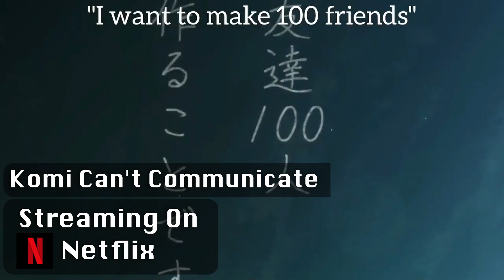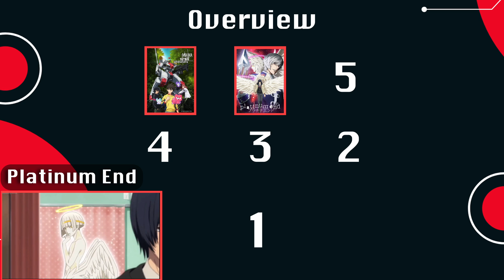The Anime Of Fall 2021 - What's Worth Your Time?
This season is full of absolute bangers and here are my thoughts on some of them.